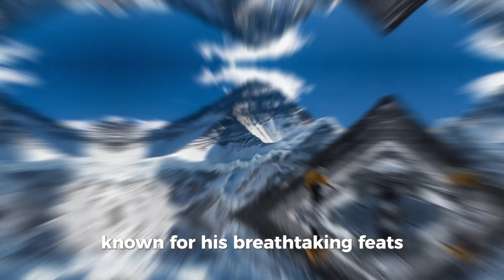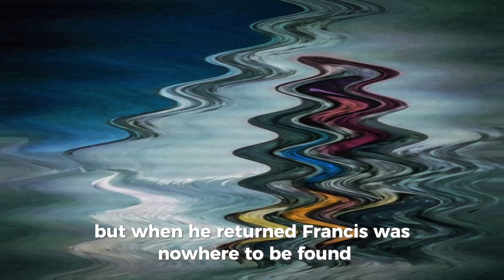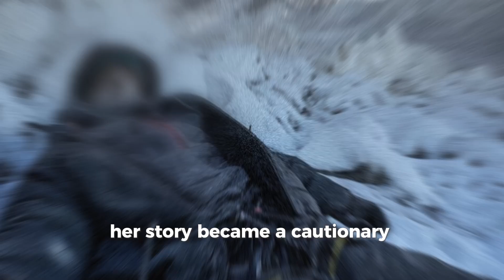Was an injustice done to Sleeping Beauty on Everest? | Part - 4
The Tragic Story of Sleeping Beauty of Everest.

Why did they leave Sleeping Beauty to die on Everest?
Was an injustice done to Sleeping Beauty on Everest?

Discover the heartbreaking tale of Francys Arsentiev, the first American woman to conquer Mount Everest without supplemental oxygen, only to become one of its most haunting tragedies. Known as the “Sleeping Beauty of Everest,” her story is a chilling reminder of the mountain’s unforgiving nature. What went wrong during her final ascent? How did she become a frozen figure that still haunts climbers today? Watch now to learn the full, chilling story of one of Everest's most tragic legends.
Join the extraordinary quest to climb the most legendary mountain in the world, Mount Everest. this documentary takes you on a thrilling journey to deeper understand and conquer the highest peak,